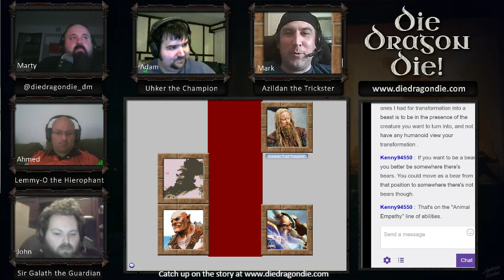DieDragonDie presents Legends Episode 34 Part 02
Kings and Hammers

Delegates from many Vosgardian Kingdoms, tribes and lands visit Dvergholme for Lokrik's coronation, including Prince Ogmundsson, son of the High King of Vosland.  Ukher bonds with a mighty giant artifact of old.  Following the coronation, the Heroes of Aegis escort the Prince back to the capital, where they meet the High King and his court.  The High King has a demand: for the Heroes of Aegis to go raiding on his behalf.